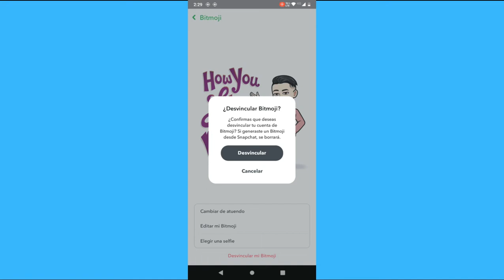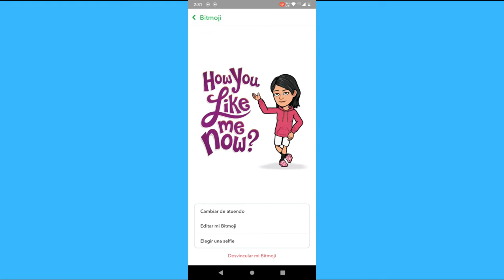Cómo cambiar el género de Bitmoji en Snapchat